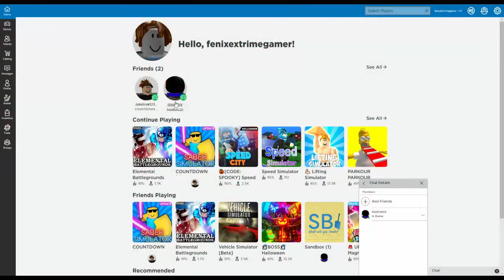minecraf speed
minecraft speed